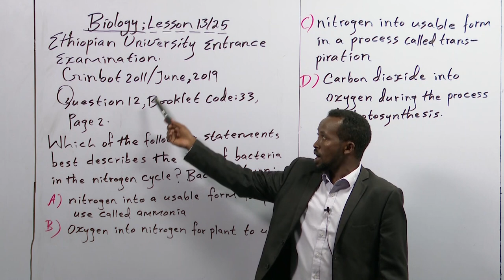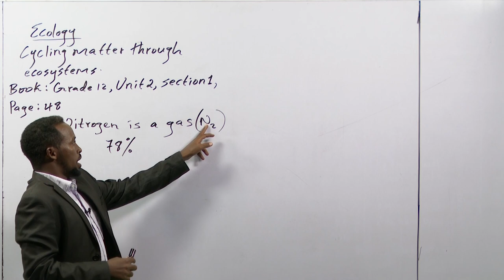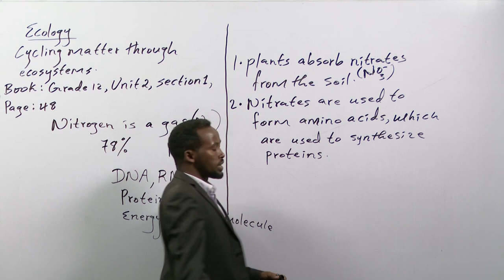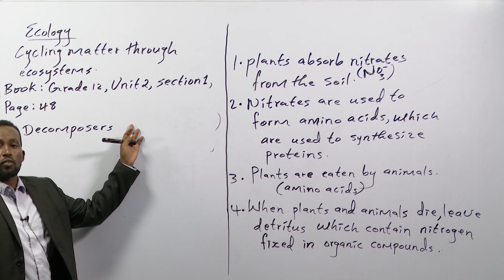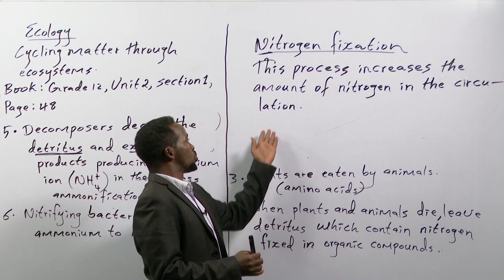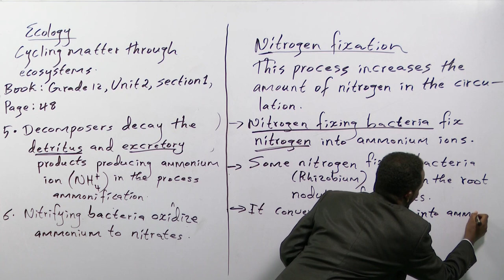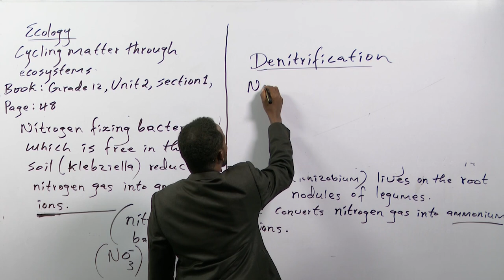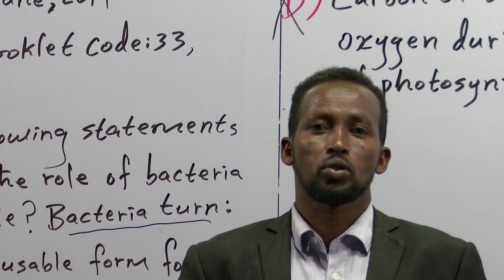BIOLOGY LESSON[Exam Question] Q8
Biology Exam Questions Grade 12